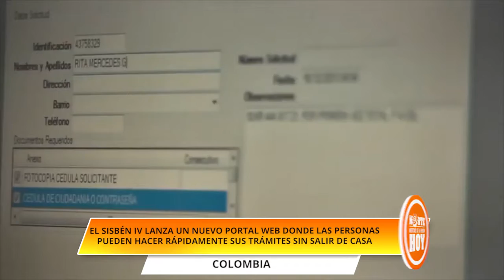Trámites del Sisbén IV ahora se pueden hacer por internet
El Sisbén IV lanza un nuevo portal web donde las personas pueden hacer rápidamente sus trámites sin salir de casa. Nicolás Amaya, nos amplía la información.